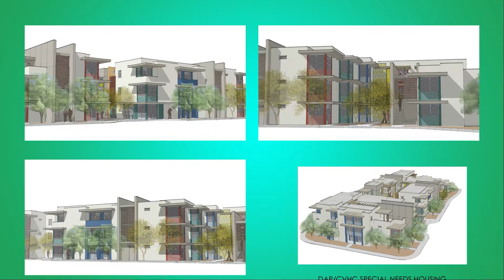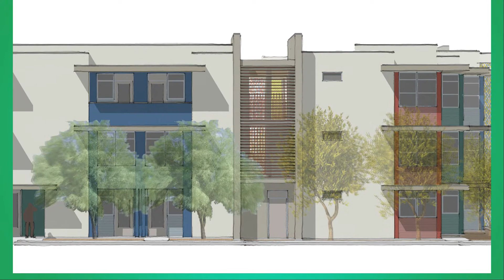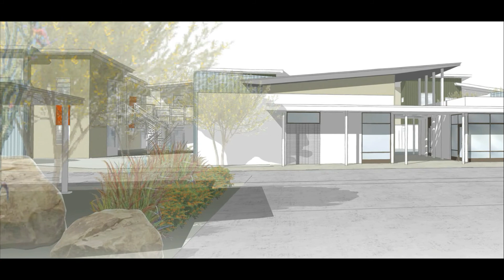NEWS AFFORDABLE HOUSING IN PALM SPRINGS